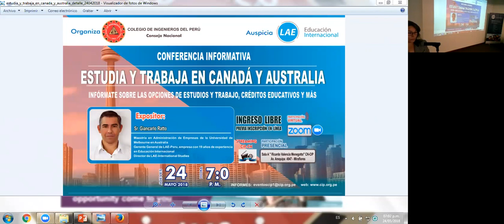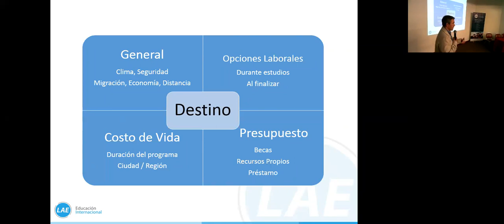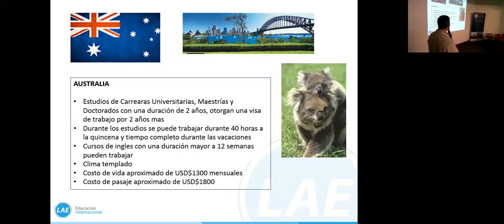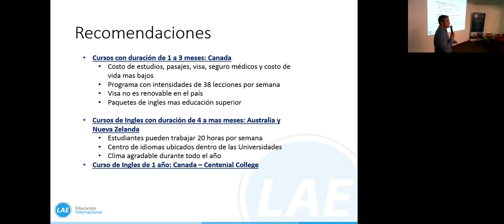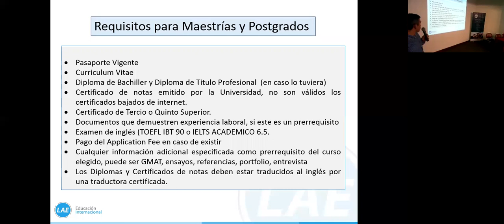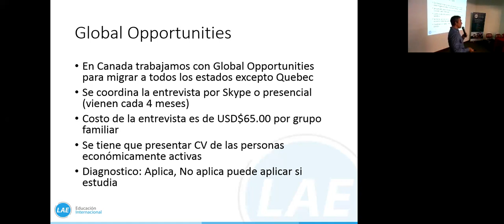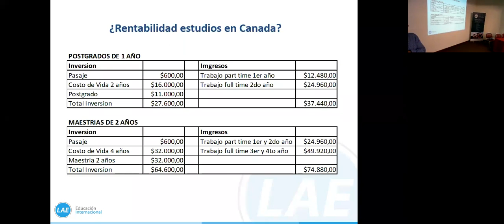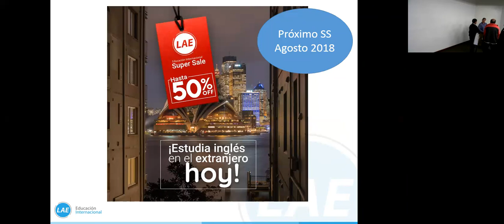Estudia y Trabaja en Canada y Australia